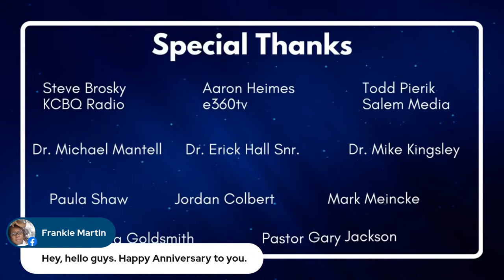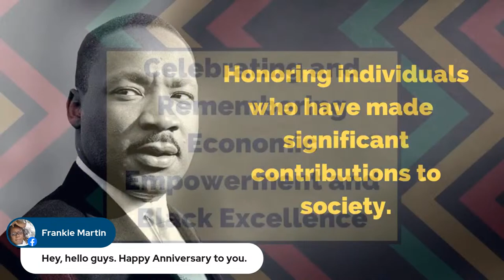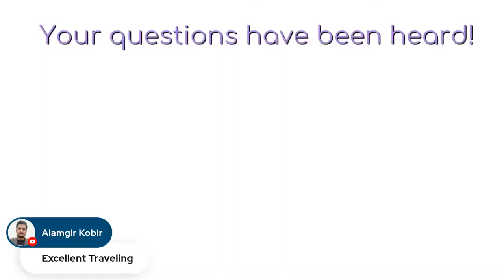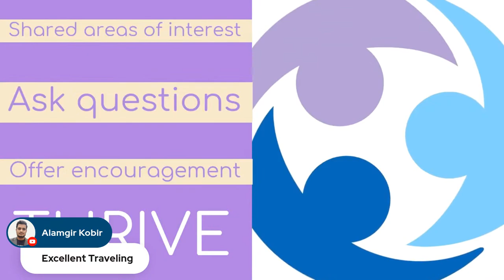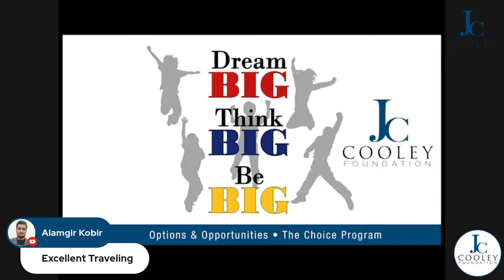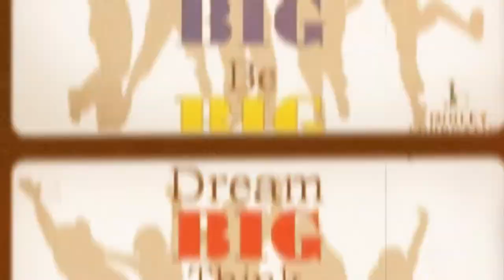Traveling: Exploring New Lands, Learning New Cultures & Meeting New People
Dr. Cooley’s discuss the various countries, cultures, and people encountered during our life

Discuss how traveling allows you to experience to be part of a community other than your own.

Discuss how traveling to other countries have evolved and shaped us

Discuss how traveling has increased cultural understanding

Travel meeting new people

When searching for videos about how important is it to laugh, YouTube is the best place to go.
How important is it to laugh obviously intrigues you and other individuals so I made this video about this topic.
If you wish to learn even more about how important is it to laugh I suggest you check out our various other video clips
Follow our video clips concerning how important is it to laugh. You can also find various similar topics on:

Have I responded to your concerns about how important is it to laugh?